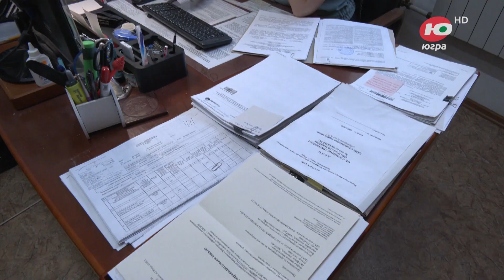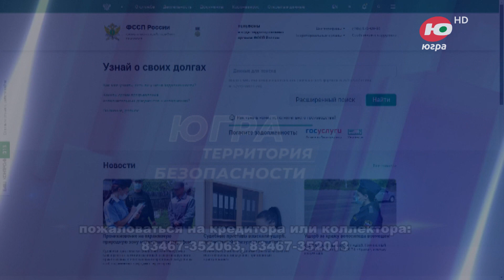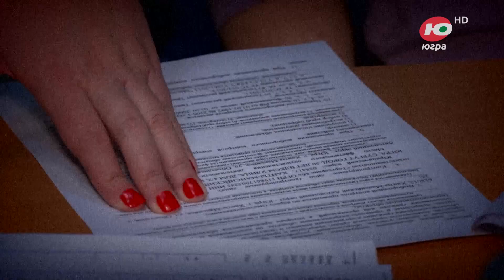Приструнили коллекторов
В Югре «приструнили» коллекторов. В окружное Управление службы судебных приставов обратилась местная жительница. Она рассказала, что ее заставляют вернуть долг за своего супруга. Женщина пожаловалась на назойливые звонки с угрозами и психологическое давление.
На том конце провода заставляли вернуть деньги, или хотя бы передать информацию супругу. Заявительница объяснила коллекторам, что сам должник - мобилизован и находится в зоне СВО. Поэтому связаться с ним невозможно. Но ее доводы услышаны не были, звонки не прекращались.
После обращения в службу судебных приставов коллекторскоеагентство получило штраф - 100 тысяч рублей. И моментально отстало от женщины. Ведь по закону требовать немедленного возврата долга от мобилизованного военнослужащего никто не имеет право.